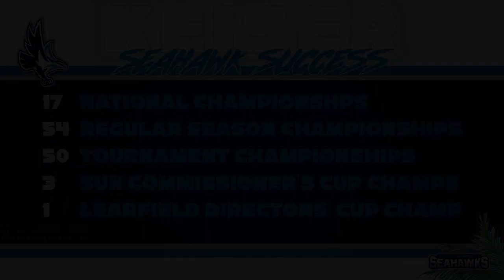Keiser Flag Football Highlights vs Florida Memorial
Let's look back at Keiser's 33-18 victory over Florida Memorial